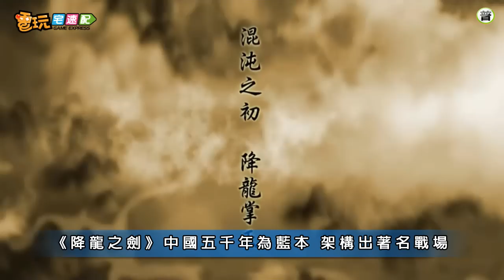電玩宅速配20110810_華義、完美時空攜手 揮舞《降龍之劍》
華義國際於歡慶19歲生日的「華義嘉年華」大舞台上，正式宣佈代理大陸遊戲龍頭「完美時空」研發的MMORPG《降龍之劍》。此遊戲以中國五千年歷史為藍本，架構出玩家們耳熟能詳的六朝著名戰場，同時融合創新PK系統、六大神器、八大寵物玩法、擬真天氣系統...等，一場穿梭時空的歷史冒險就將展開。《降龍之劍》去年在大陸公測，特別請到信樂團的「信」代言，更為遊戲量身打造主題歌曲、並大手筆拍攝宣傳MV，上市期間一連串沸沸揚揚的遊戲宣傳，迅速展開《降龍之劍》的遊戲知名度。今年第四季華義就要讓全台玩家親身體驗這款遊戲，享受遊走於中國歷史之間的撼人遊戲魅力！